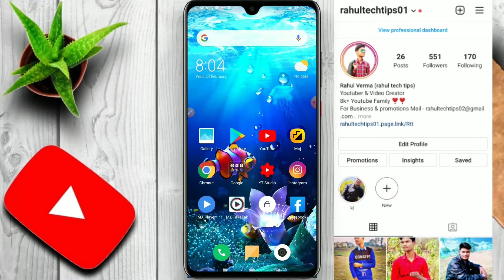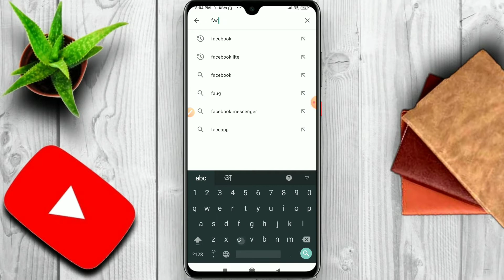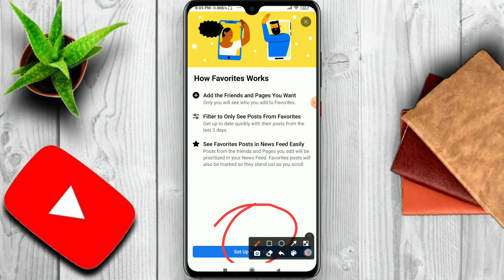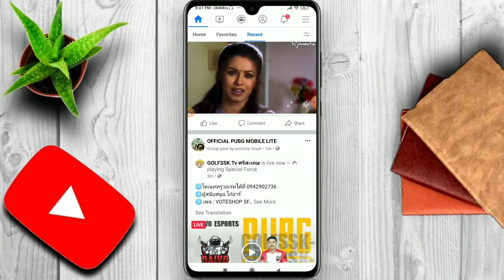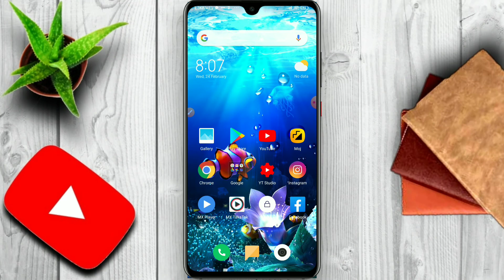Facebook New Update|Mja Aa Gya||Facebook Favorite Feature||Facebook Recent Feature